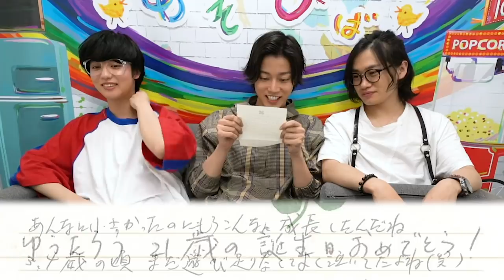【誕生日ドッキリ】高橋健介、ゆうたろうの父に勝手に会う【感動の手紙】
６月３日はゆうたろうさんの誕生日！おめでとうございます！！今まで健ちゃん、鳥ちゃんと誕生日ドッキリをやってきましたが、今回もやっちゃいます！
なんと、健ちゃんとゆうたろうさんのお父さんに会って話を聞いてきました！！
誰も知らない、ゆうたろうさんの裏話を暴露しちゃいます。家族のみなさんからのお手紙もいただいてきちゃいました！

次回は6月7日（金）20時配信予定です！

サンシャインゆうたろう、高橋健介の変顔、あごを触られる鳥越裕貴…マスのイベントがひどすぎたwww【あそびば】
【平成から令和へ】プライベート旅行＠江ノ島で番組タイトルどうする？サミット【スマホ落下】
【即興寸劇】プロの俳優が視聴者リクエストのキャラをガチ演技【あそびば】

テレビバアカウント

鳥越裕貴のアカウント

‹主な出演作›
◆鳥越裕貴：

◆高橋健介：
舞台：『GANTZ：L ACT&ACTION STAGE』、『舞台 ひらがな男子』

◆ゆうたろう：
映画：『3D彼女-リアルガール-』
テレビ：『行列のできる法律相談所』、『マツコ会議』